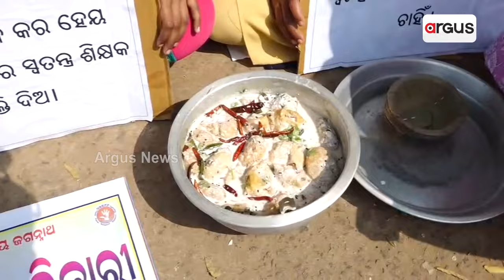ରାଜଧାନୀରେ ଲାଗିଲା ବେକାରୀ ହାଟ || Bhubaneswar Teachers Protest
ଆଶାୟୀ ସ୍ୱତନ୍ତ୍ର ଶିକ୍ଷକ ମିଳିତ ମଞ୍ଚର ଅଭିନବ ପ୍ରତିବାଦ। ମୁଢି, ମାଂସ, ଶାଢ଼ୀ ଚୁଡ଼ି ବିକ୍ରି କଲେ ପ୍ରତିବାଦ। ସାର୍ଟିଫିକେଟ ଚିରି କଲେ କ୍ଷୋଭ ପ୍ରକାଶ। ସେପଟେ ଓଡିଶା ସରକାରୀ ହାଇସ୍କୁଲ ମାଧ୍ୟମିକ ଶିକ୍ଷକ ସଂଘର ଚେତବନି ଦାବି ପୂରଣ ନହେଲେ କରିବେ ମାଟ୍ରିକ ପରୀକ୍ଷା ବର୍ଜନ।